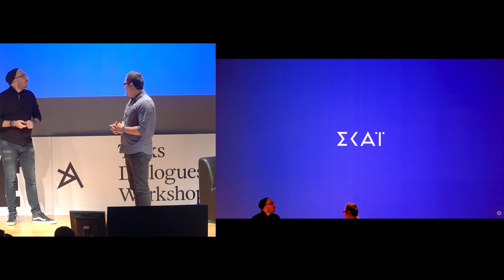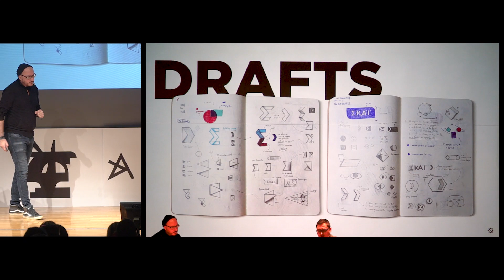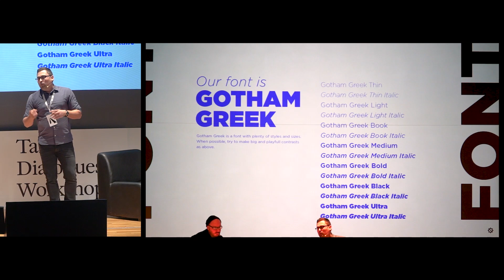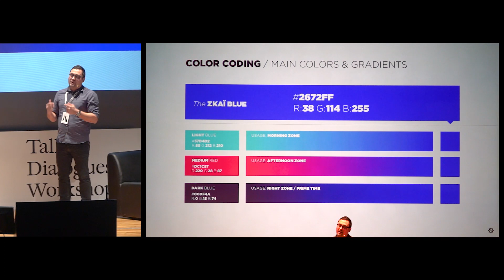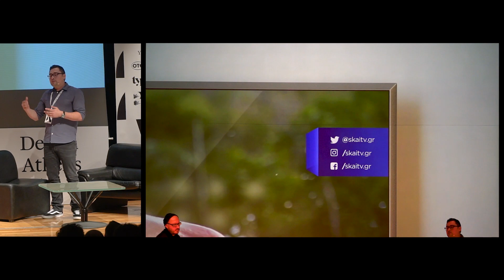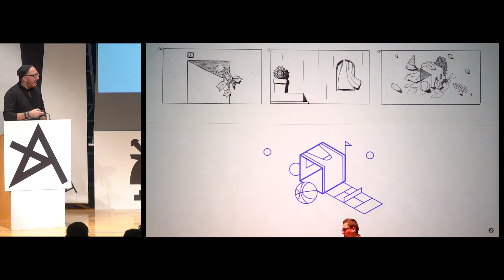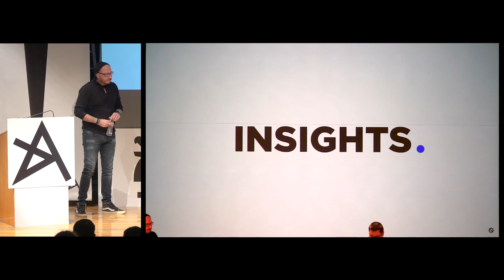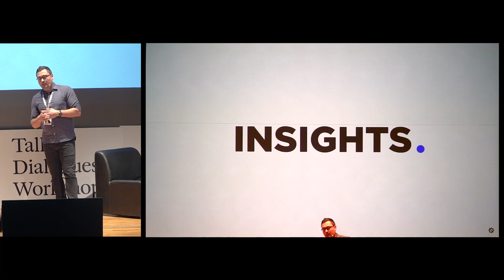To rebranding του SKAI στο DesignAthens 5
H πλήρης παρουσίαση με τίτλο "O κύβος ερρίφθη"
Η εισήγηση αυτή πραγματοποιήθηκε το Σάββατο 26/1/2019 στο πλαίσιο του DesignAthens5 από τον Χρήστο Γκόλφη (Till noon) και τον Τόνυ Ζαγοραίο (Yeti Pictures)

(Βιντεοσκόπηση/Μοντάζ: Σταύρος Συμεωνίδης)